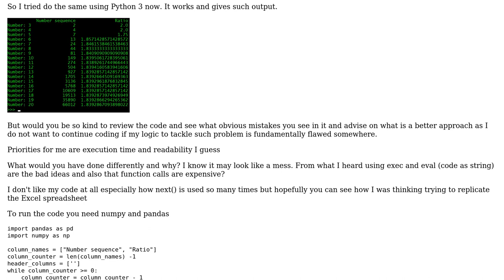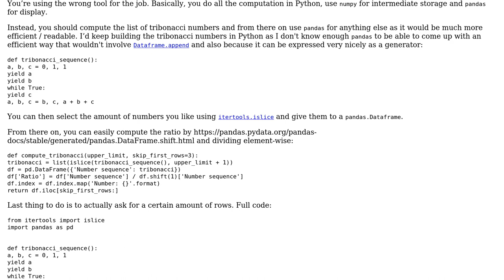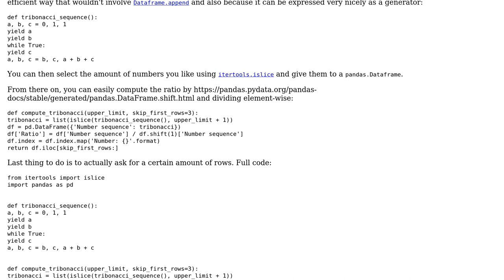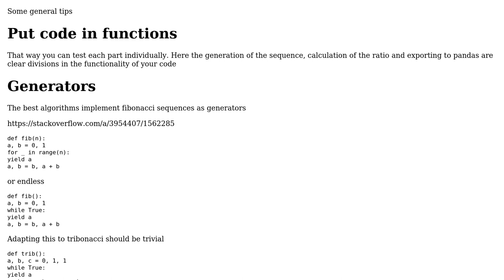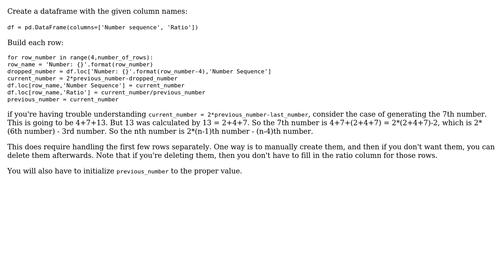Table of Tribonacci sequence using NumPy and PANDAS (3 Solutions!!)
Table of Tribonacci sequence using NumPy and PANDAS

With thanks & praise to God, and with thanks to the many people who have made this project possible! | Content (except music & images) licensed under CC BY-SA | Music | Images & others | With thanks to user Maarten Fabre user Cactus user Acccumulation user 301_Moved_Permanently user 200_success and the Stack Exchange Network Trademarks are property of their respective owners. You are responsible for your own actions.